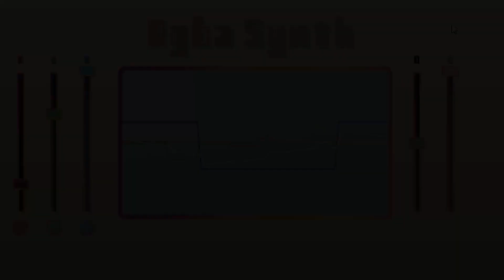RGBA Synth Beta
Explore the world of retro synth sounds with RGBA Synth Beta (Version 0.9). Unleash your creativity by combining sawtooth, square, saw, and sine waves, each assigned a unique color in the RGBA color space. Craft simple yet distinctive sounds with intuitive sliders controlling their presence in the mix.

Key Features:

Blend sawtooth, square, saw, and sine waves for nostalgic synth vibes.
Customize your sound using color-mapped sliders.
Express your musical ideas with a unique palette of sounds.
Installation:
Ready to dive into the retro synth realm? Follow these simple steps to get started:

VST3 Download
Standalone Download
For the adventurous: Build your own using JUCE Projucer and your favorite IDE.
References:

Explore JUCE Documentation for insights into the underlying framework.
Maintenance Status:
As a passion project, RGBA Synth is a labor of love. While I'm a one-person team juggling full-time commitments, your feedback is invaluable. Share your thoughts, report bugs, and showcase your creative usage of the synth in the wild!

Updates:

1-7-2023 (Version 0.5.2): Laid the foundation with the base framework for the application.
8-6-2023 (Version 0.9.0) Beta: Witness the birth of the GUI and Synth components. The journey has just begun, and downloads are now publicly available.
Join us on this sonic adventure and let your musical ideas flourish with the vibrant sounds of RGBA Synth Beta. for more exciting products and music!

🎵 Let's paint your music with colors! 🎨🎹